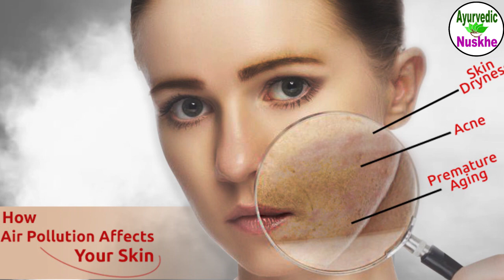चेहरे से हटेंगी झुर्रियां, 40 की उम्र में दिखेंगे 25 साल जैसे | Wrinkles Removal Home Remedy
Hello friends aaj ki video mein main aapko batati hu ki kaise 40 ki umar me bhi aap 25 saal ki umar jaise dikhenge, iske liye apko chhota sa kam yha karna hai ki ap 2-3 spone malayai mai 10-15 drop nibo ke ras ko milakar use mix karle fir aap is paste ko apne chehare par 15-20 minutes lga kar rakhe or use sukhane de, fir use normal pani se wash kar kar le. kuchh hi dino me aap dekhenge ki aapko jhuryian-dag dhabbe khatam hone lag jainge